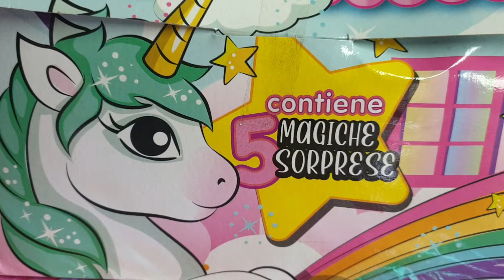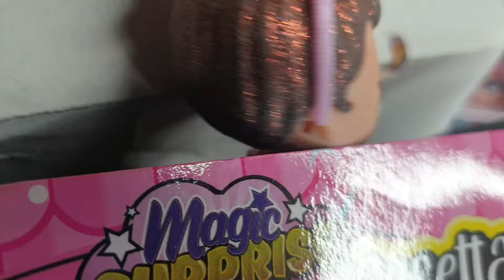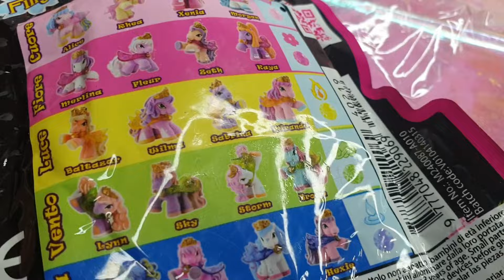Una box sorpresa unicorno SENZA unicorni !?😤 [Unboxing FAIL]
Oh Candy era così contenta di aver trovato in edicola questa box, molto bella fuori, ma pessima all'interno!